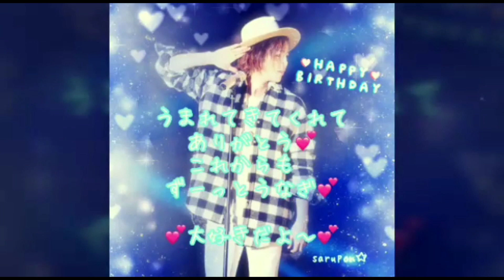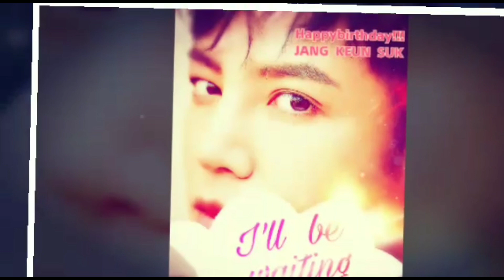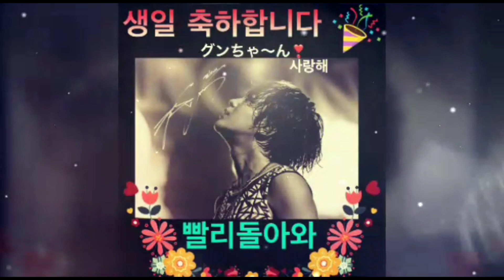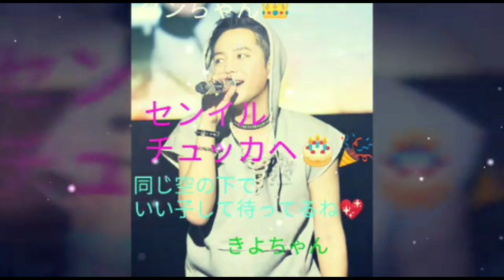JANG KEUN SUK(チャン・グンソク)🎉🎂Happy Birthday 🎂🎉2019年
ʜᴀᴘᴘʏ ʙɪʀᴛʜᴅᴀʏ︎︎❤︎︎ぐんちゃん💞
うなぎからの誕生日メッセージ動画です💞
どうか…届きますように🙏😊